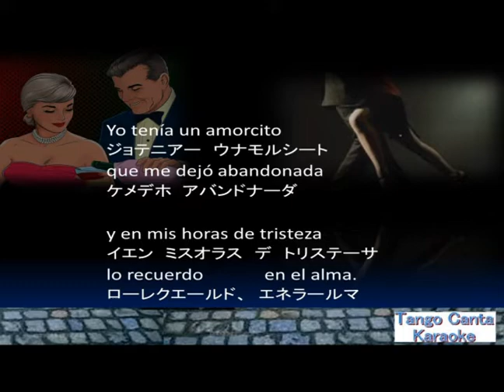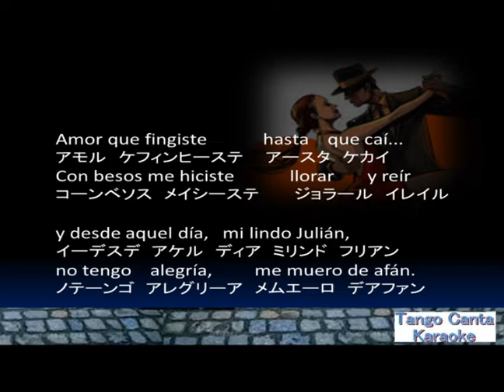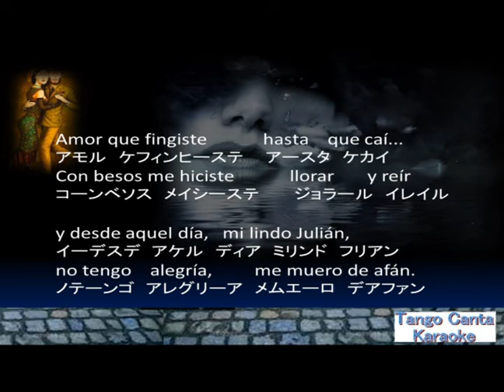ホームカラオケ練習 Mi Lindo Julian (karaoke)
Esto es karaoke. Por favor trata de cantar.
Este canal es un sitio web personal sin animo de lucro. No monetizamos nuestros videos de ninguna manera.
このチャンネルは完全に非営利の　個人のサイトです。動画の収益化は一切行っておりません
Orquesta Graciano Gomez - Botines viejos (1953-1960)
La Milonga di Alvin
Orquesta Graciano Goméz
Julián · Orquesta Graciano Goméz · Nina Miranda
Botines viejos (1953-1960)